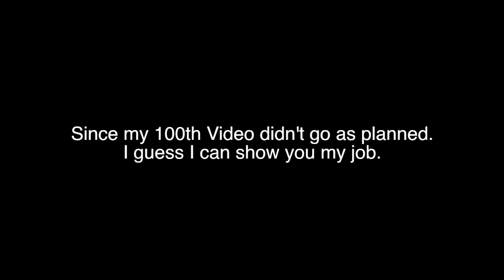My Job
You like it? Sorry for the worst 100th video ever.